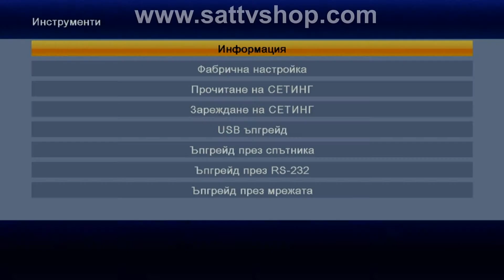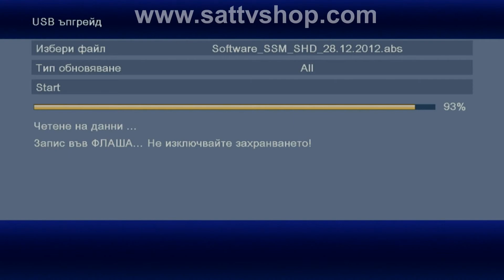Sky Sat Master SHD Software Uprade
Sky Sat Master SHD- Softare Update.
Best Price HD, LAN, Card Reader Receiver In Europa.